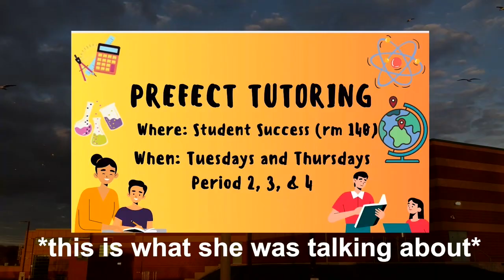CMOR - Tues. May 7 2024